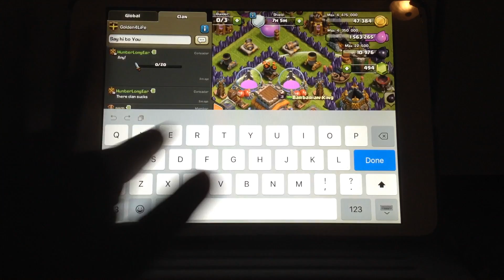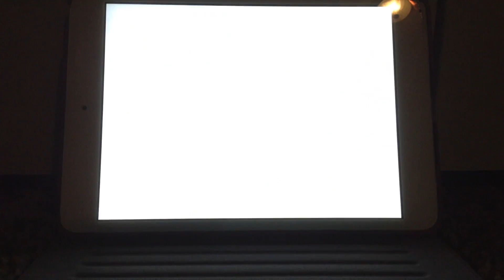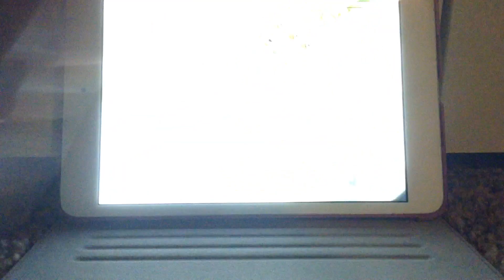Clash Of Clans :: War! :: King can't decide!